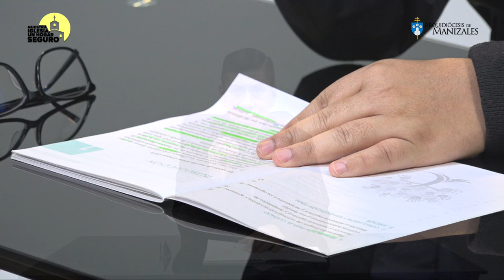"CAMINANDO JUNTOS EN LA CULTURA DEL CUIDADO" Oficina para la Prevención del Abuso a Menores de edad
La Arquidiócesis de Manizales, fiel a la tradición católica y con el animo de cumplir en todo la voluntad de Dios, ofrece a sus fieles la Oficina para la Prevención del Abuso y Maltrato de Menores.

Oficina para la Prevención del Abuso y Maltrato de Menores. "Caminando juntos en la cultura del cuidado" Padre José Silvano Peralta.

✅ Informamos a toda la ciudadania que la ruta de atención para eventuales denuncias es doble: presencialmente en el Palacio Arzobispal, carrera 23 Nº 19-22, segundo piso; o por correo electrónico a .

El Director de la oficina es el padre José Silvano Peralta Hernández, quien acogerá personalmente a quienes deseen presentar cualquier tipo de denuncias.

En la caridad de Cristo, nuestra principal preocupación son las posibles víctimas y,  por lo tanto, a ellas personalmente o por medio de los adultos que las representen, dedicaremos nuestros mejores esfuerzos.

🙏🏻 Estamos comprometidos con entornos seguros para los niños y las niñas en la iglesia y en la sociedad, en los hogares y en las instituciones.